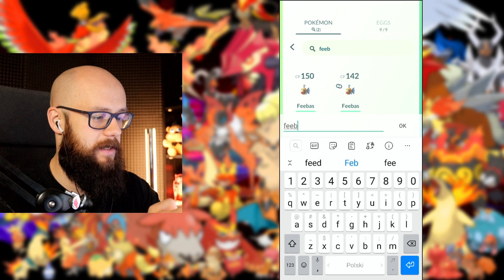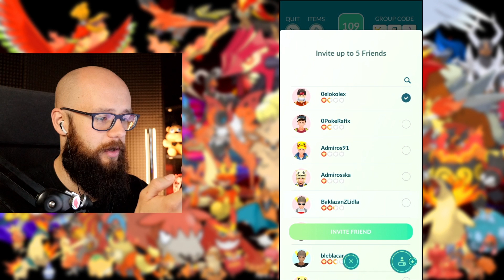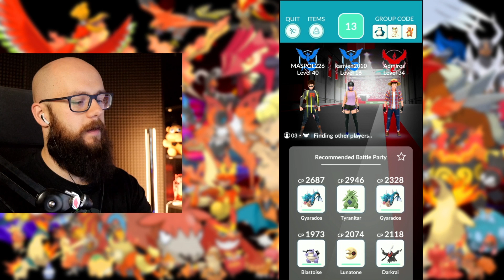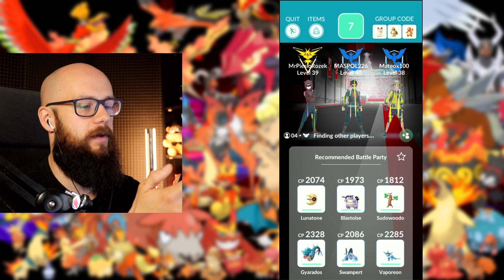🔥 UDAŁO SIĘ! ZA PIERWSZYM RAZEM! "SHINY ALOLA MAROWAK" JEST MÓJ! - POKEMON GO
🔥 AŻ 10% zniżki z kodem: ADMIROS na wszystkie akcesoria!

🔥 MAIL BIZNESOWY!